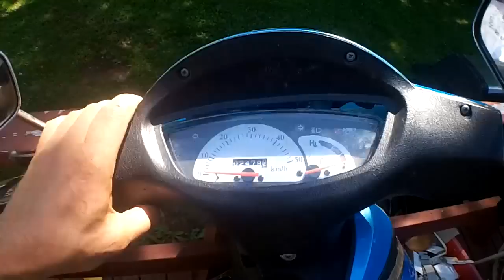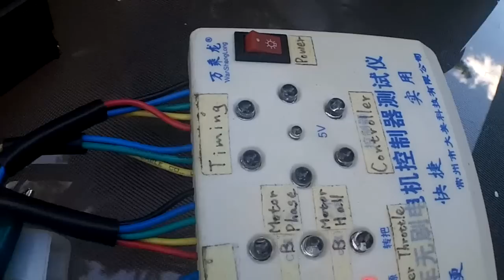DAYMAK ebike*repair bad controller wiring*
ebike had no power do to bad wiring. also the controller was bad shorted fets. do to shorted phase wires